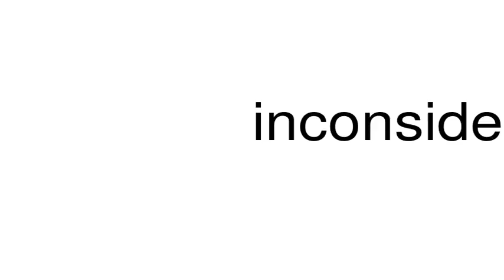How to pronounce inconsiderateness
This is a satire channel. This is a satire channel. How to pronounce the word inconsiderateness.